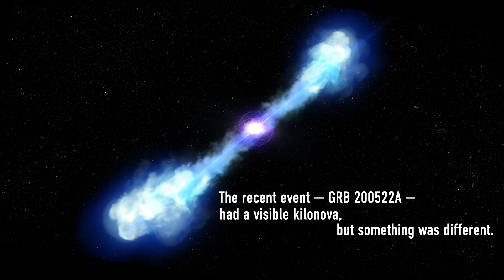Birth Of Magnetar Seen For the First Time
Two neutron stars slammed together far away from Earth, and the Hubble may have spotted a magnetar emerging from the aftermath. Read more about the kilonova from May 2020

For the science geek in everyone, LiveScience.com breaks down the stories behind the most interesting news and photos on the Internet, while also digging up fascinating discoveries that hit on a broad range of fields, from dinosaurs and archaeology to wacky physics and astronomy to health and human history. If you want to learn something interesting every day, LiveScience is the place for you.